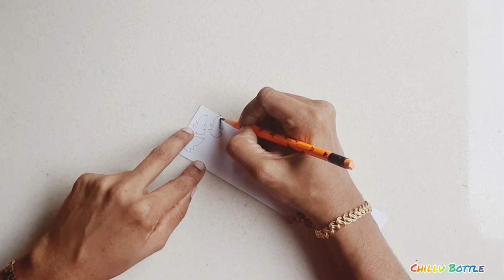Antique Bottle Art/ Clay bottle art/best out of waist/ Bottle decoration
Materials used

tissue paper
white glue
air dry clay
paper
ice cream stick
paint brush
varnish